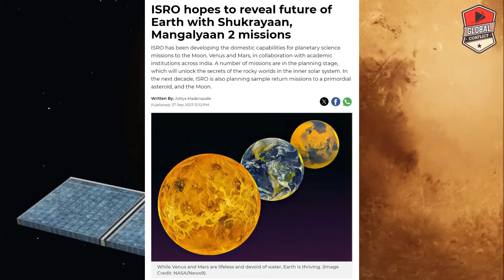गलती से Leak हो गया Agni-V Mark-2 Missile का जानकारी?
Global conflicts